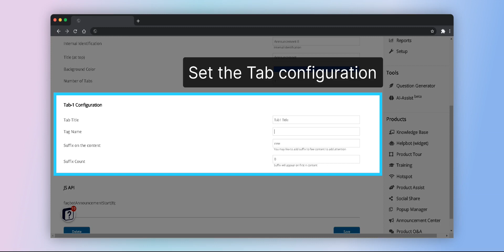How to configure a tab in an Announcement?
Steps to configure a tab in an Announcement:
1. Click on "Announcement center"
2. Go to your announcement
3. Set the tab configuration
4. Copy the function and paste it into the element that will trigger the announcement
5. Click on 'Save'

And that's it! The tab is configured.